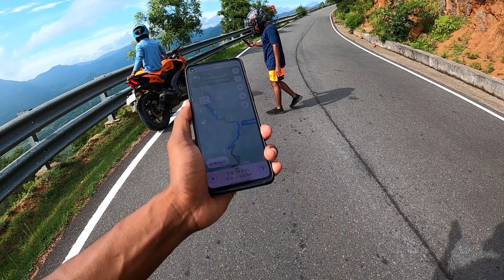Kolli Hills | Not Allowed to Aagaya Gangai 🚫 | Gunzz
Namba Pandratha Namba Manasuku Pudichi Pananum